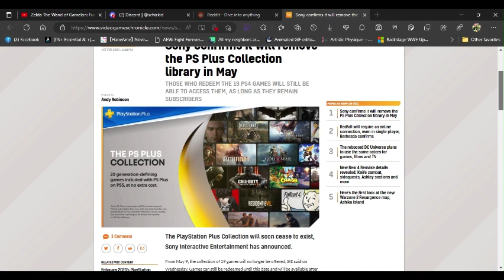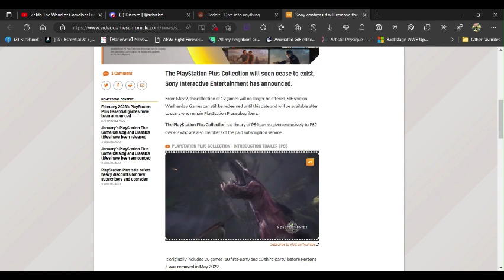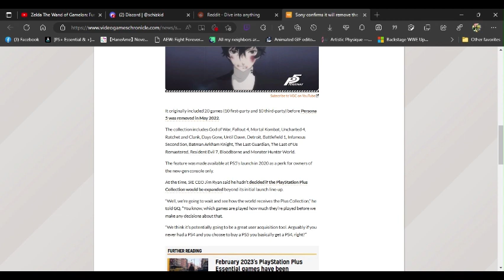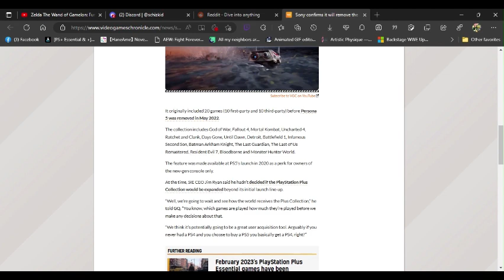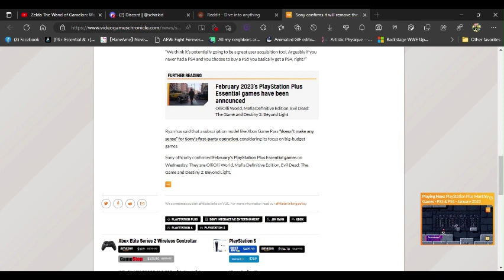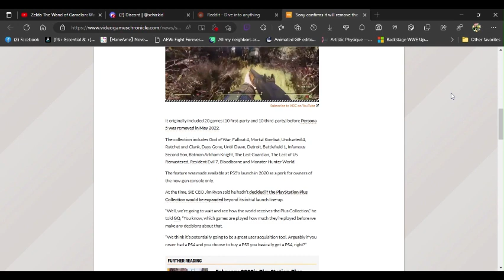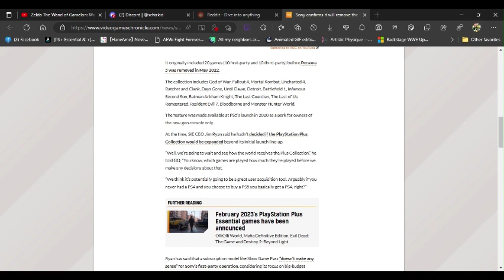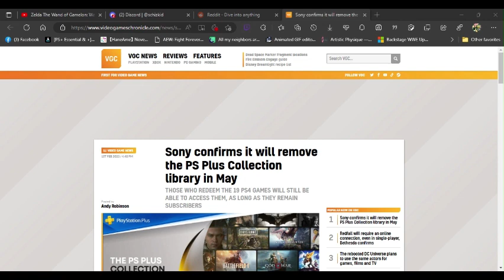ps plus collection to go in may 2023 my reaction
if u see any videos u want feel free to download them and reupload them to your channel